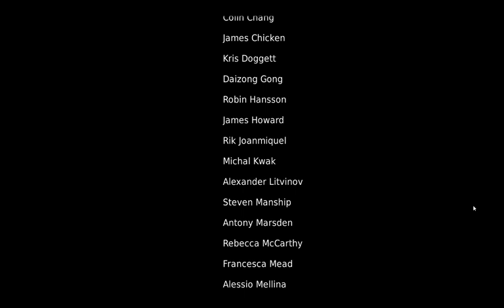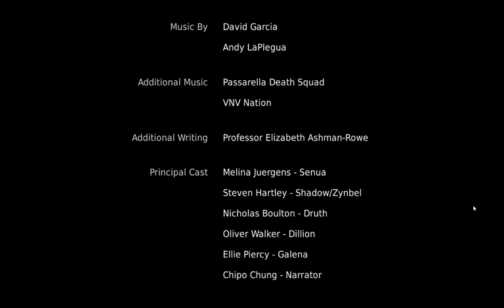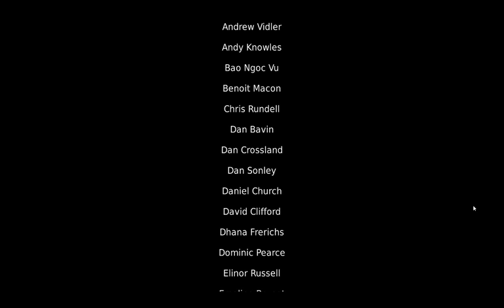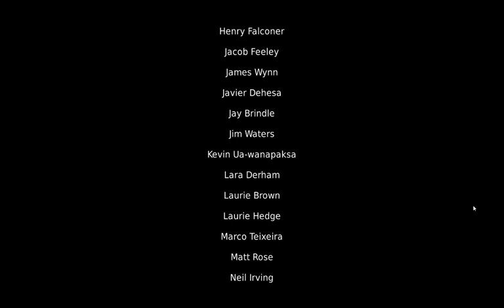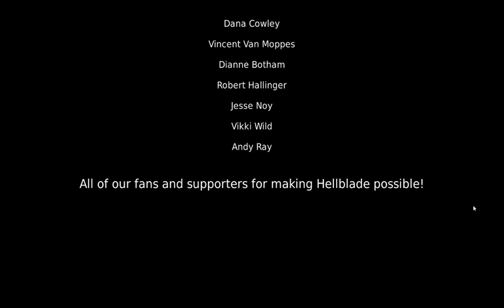Destiny Plays: Hellblade Senua's Sacrifice Part 3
Helheim is no place for the living. Watch as Senua fights the darkness to face Hela.